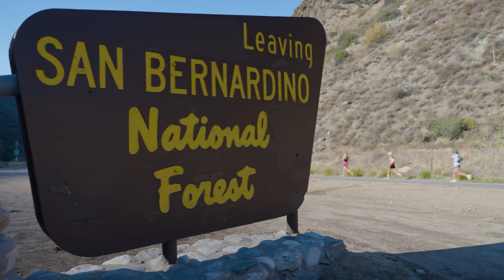2022 REVEL Big Bear Half Marathon: Nathan Bartholomew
Nathan Bartholomew in the 2022 REVEL Big Bear Half Marathon.